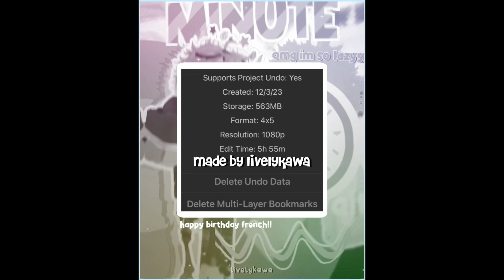super shy | roblox candy style edit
rm; ​⁠johnnve_
edit time; 5hrs 56m
oc; johnnve_
uhm yes slay tags